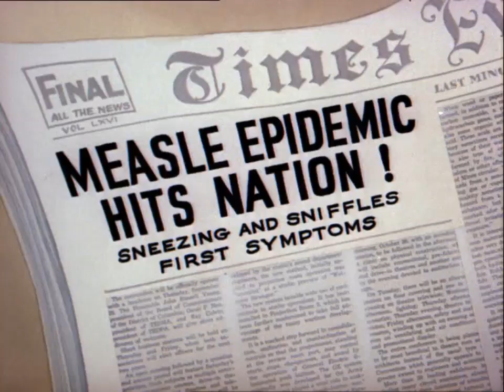Tom e Jerry Pintando o Diabo (Dublagem Antiga)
Trecho do episódio Polka-Dot Puss de 1949.